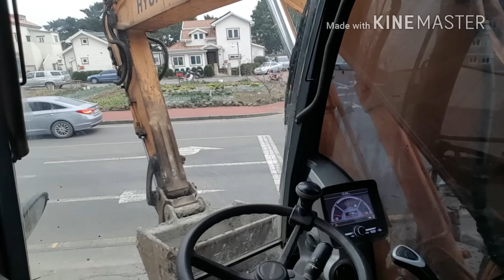굴삭기 Robex140w 넘어가기 직전에 힘들게 빼줬더니 고맙단 말 없이 나 몰라라???